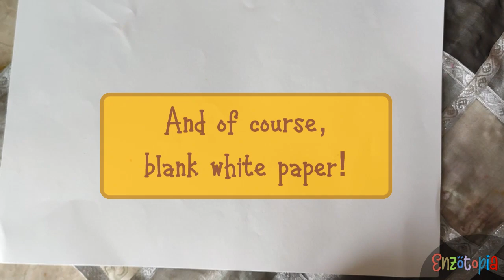How to Paint Using Pompom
This time, Enzo and Dada will show us how to paint using pompoms. Pompoms is the easiest way for toddlers to learn painting by themselves and it will trigger their touch sense by pinching the pompoms (can use peg as a holder or just use it bare to let them feel the texture of it) then apply it to the paint and poke it onto paper.
In addition to that, you can purchase pompoms in any arts & crafts store.